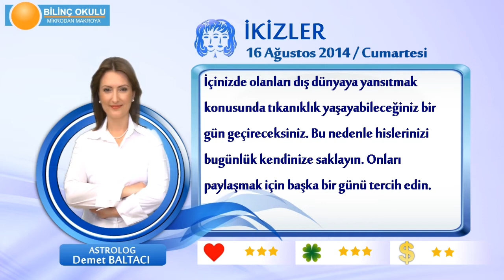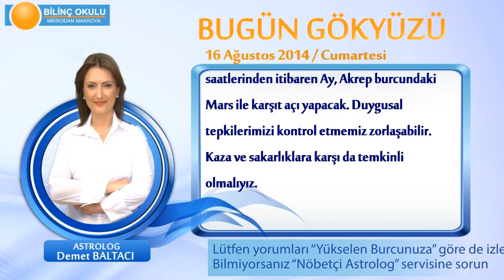İKİZLER Burcu, GÜNLÜK Astroloji Yorumu,16 AĞUSTOS 2014, Astrolog DEMET BALTACI Bilinç Okulu